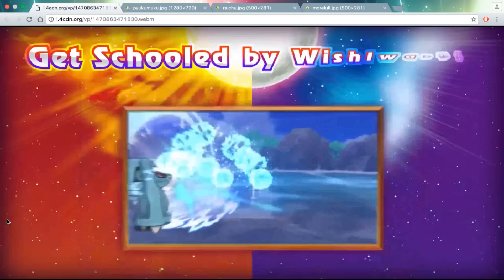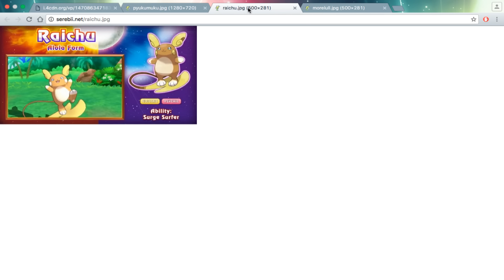Pokemon Sun and Moon Huge Leak: Alolan Raichu! New Trailer and Pokemon!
EYOOOO! What's good guys? Medical Gamer over here! Join me as I look at leaked Alolan Raichu and new Pokemon in Pokemon Sun and Moon.

This video is owned by Medical Gamer, unless specified in above description.